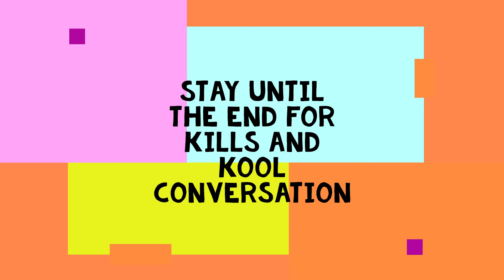First win of the new season!! - Fortnite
Who am I? I'm, a gamer, and I love playing games. Show me some games you want to see here on the channel in the comments down below.

Like clicking random links? How about this one? -